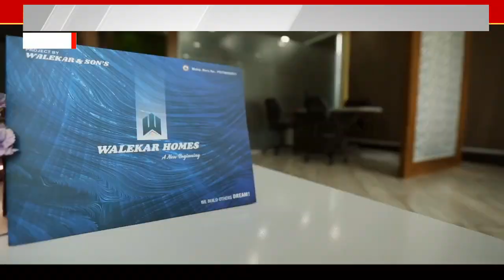Badlapur।हेंद्रेपाडा परिसरात अद्ययावत ट्रेनींग सेंटरचं लोकार्पण